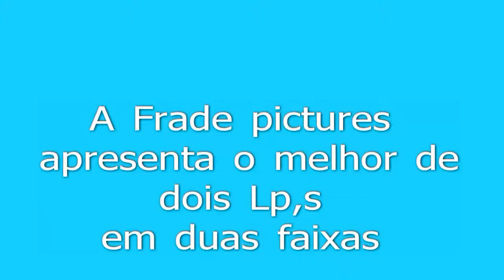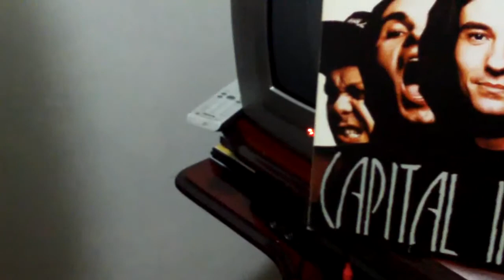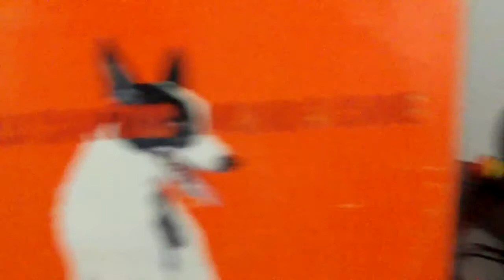o melhor de dois lps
capital inicial e lulu santos